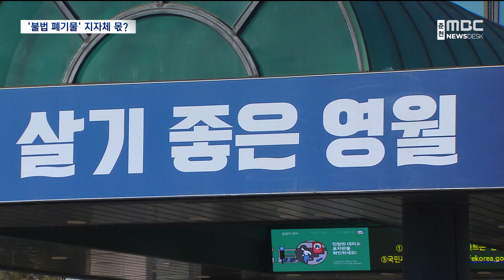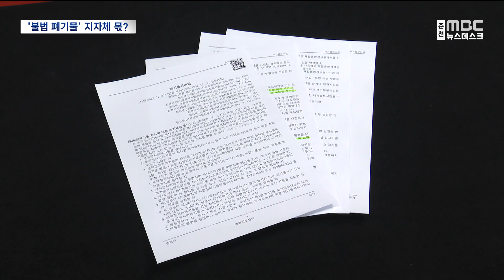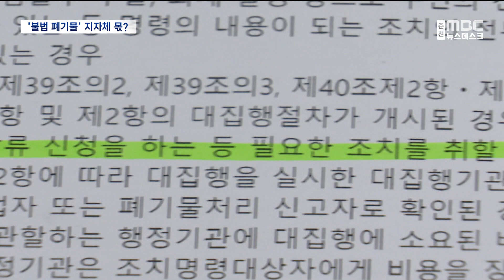집중취재 치우는 데 60억 쓰고..환수는 '0원'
지난번  보도를 통해
방치된 쓰레기산 실태를 전해드렸습니다.

그런데 쓰레기산, 치워도 문제입니다.

취재진이 강원도의
불법 폐기물 현황을 입수해 분석해봤는데,

지자체가 폐기물을 대신 치우면서
들인 세금만 60억 가까이 되고,
이 중 환수한 돈은 0원입니다.

이송미 기자입니다.

◀ＶＣＲ▶
공장에서 포대를 옮기는 작업이 이뤄지고 있습니다.

불과 수년 전만 해도
쓰레기 2만 8천 톤이 쌓여 있었습니다.

재활용처리업체가
재활용이 안 되는 쓰레기를 쌓아놓은 겁니다.

◀ＳＹＮ▶
"소각하고 나온 재라고 보시면 돼요."

영월군은 수차례 쓰레기를 처리하라는
명령을 내렸는데,
오히려 업체는 파산 신고를 했습니다.

결국 영월군은 지난 2020년 1월
세금 55억을 들여 쓰레기를 치웠습니다.

쓰레기 처리 비용에 대한 책임은
새로운 땅 주인에게 넘어가 5년째 소송 중입니다.

◀ＩＮＴ▶ 김영기/영월군청 환경과
"징수권을 행사하지 못할 경우에 소멸되는 기간이 있습니다.
소멸되지 않도록 지속적으로 독촉을 하든가, 환수할 수 있는
그런 절차를 거쳐 나가야겠죠."

화천에서도 지난 2018년 8월 64살 이 모 씨가
농사용 땅에 쓰레기 350톤을 무단 투기해
처리 명령을 받았습니다.

이 씨는 돈이 없다며 버텼습니다.

화천군 역시 이듬해
세금 3천1백만 원을 들여 쓰레기를 치웠습니다.

//강원도에서 나온
불법폐기물 현장 7곳 가운데,
지자체가 세금을 들여 치운 곳은 5곳입니다.

예산은 60억 가까이 들었습니다.//

관련법은 쓰레기 처리 비용을
행위자에게 청구하도록 되어 있지만,
돌려 받은 돈은 없습니다.

갚을 돈이 없거나, 소송 중인 게 이유입니다.

재산을 조회하거나 가압류까지 할 수 있도록
법 개정까지 했는데 소용이 없습니다.

◀ＩＮＴ▶ 하승수 / 공익법률센터 ‘농본’ 대표
"구상권도 (공소)시효가 있긴 하지만 일단 돈이 없는 사람이 시간 지난다고
돈이 생기진 않으니까 회수를 못 한 다고 봐야죠."

반면 쓰레기를 처리하라는 명령을 따르지 않으면
행위자가 받는 벌금은 최대 3천만 원입니다.

행위자를 처벌하는 것도 중요하지만,
불법폐기물이 나오기 전에
지자체의 단속 권한을 강화하는 등
예방 대책 마련이 필요하다는 지적이 나오고 있습니다.

MBC뉴스 이송미입니다.  ◀ＥＮＤ▶ (영상취재: 김유완)